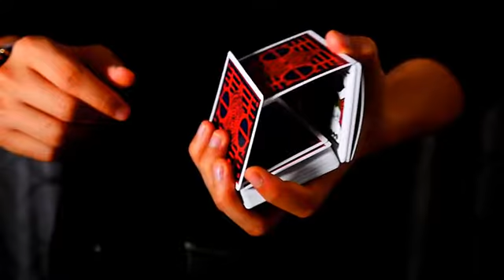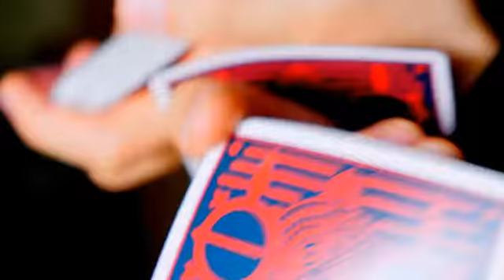Shin Lim Playing Cards By Shin Lim